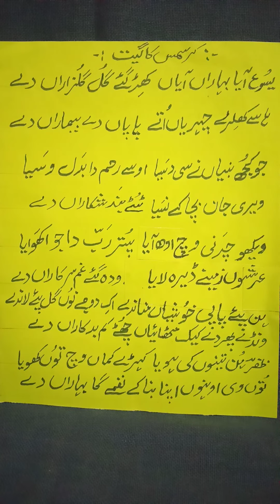Punjabi Poetry on Christmas